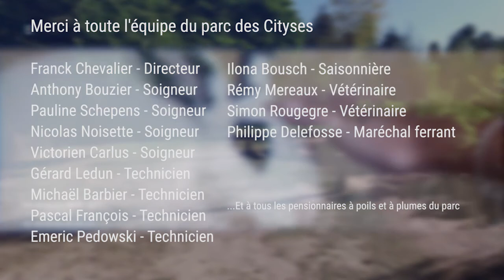Un été aux cytises : EPISODE 13